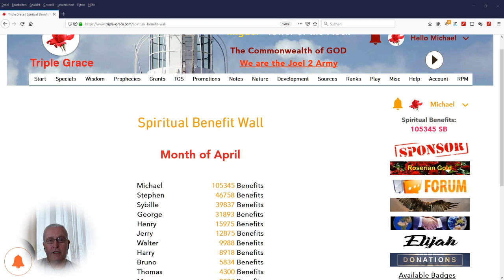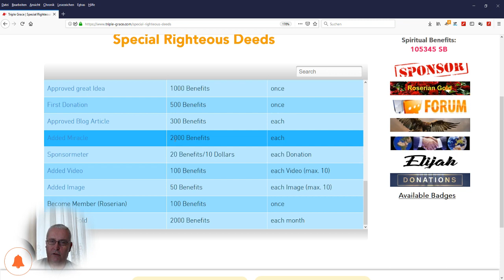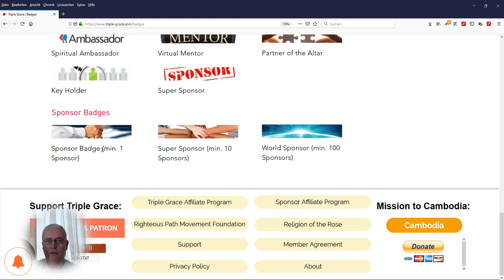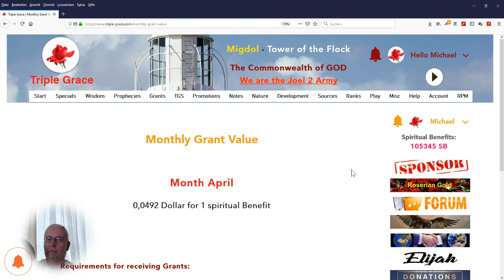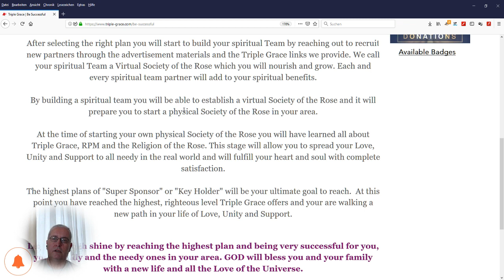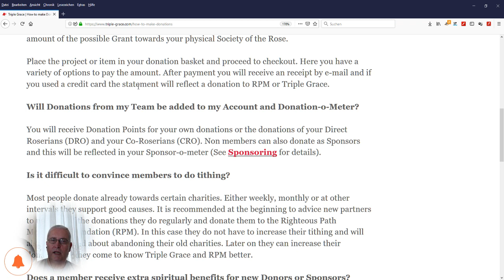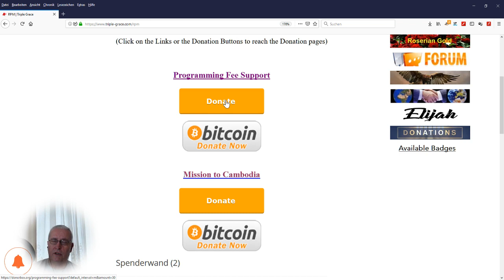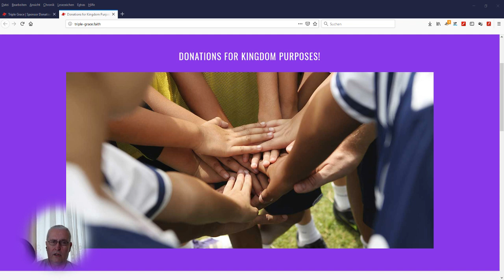The New Journey to Mount Zion - Spiritual Benefits Part 8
Happy Viewing!

Blessings

Michael